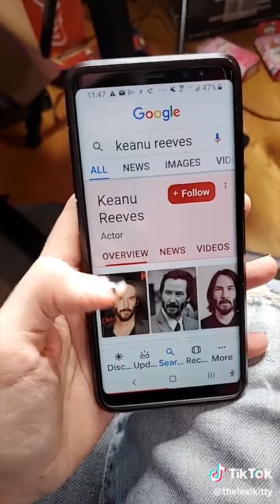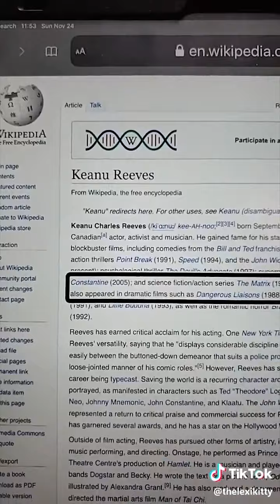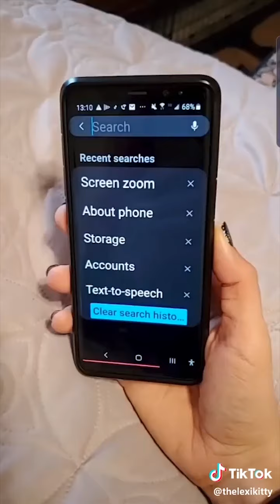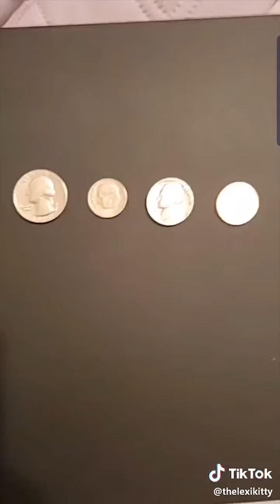Legally Blind Things (Parts 1-10) | LexiThings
I decided to cobble these together because why not.